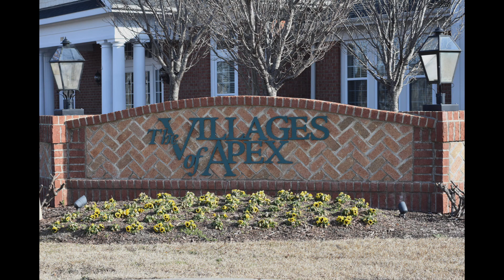Villages of Apex